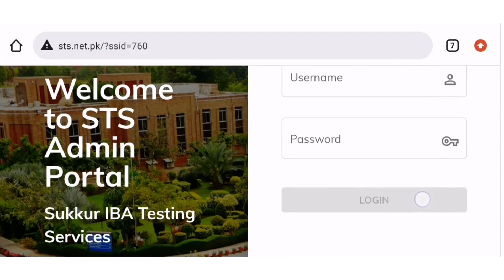How to download STS Slips | BPS 5 to 15 grade jobs update | Slips Uploaded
Bps 5 to 15 grade Jobs Test date | Graduation category | Iba test New update | Make it concise

⮞Everyday Science MCQs | PST,JEST PAST PAPERS 2022 | 5 to 15 scale jobs preparation | Make it Concise